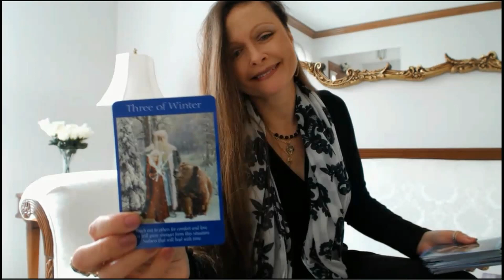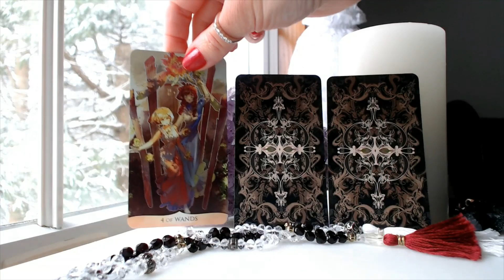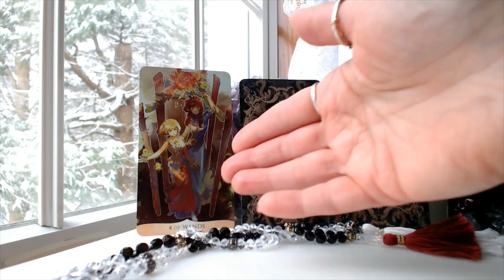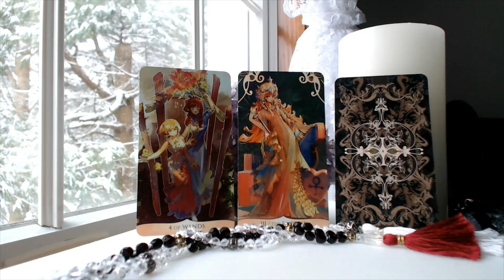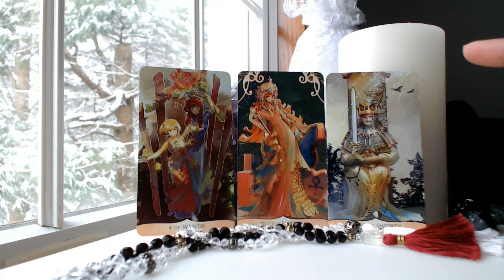VIRGO March 2021 Tarot & Oracle Card Reading FEELING STABILITY & ABUNDANCE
Traceyhd gives the March 2021 monthly intuitive tarot astrology love horoscope for VIRGO. She is using the Traditional Manga Tarot. What should we expect? Watch & find out.